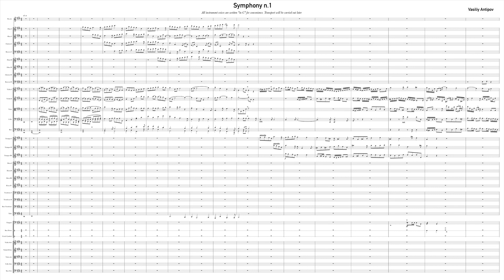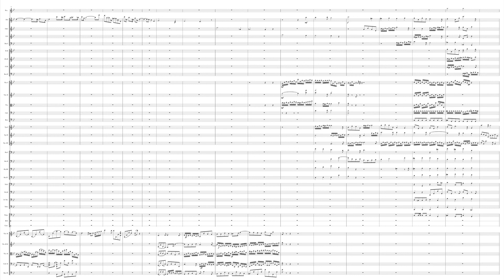Vasiliy Antipov Symphony (MIDI)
Your donation, no matter how small, will help me to continue creating music. With your support, I can cover the costs of recording, production, and promotion. Your contribution will also help to ensure that my work reaches as many people as possible.

Vasiliy Antipov DE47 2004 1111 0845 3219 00

BTC: 1AHZDNyCB38FXiYeaD7uFm2p1MuccUHSNt

Network Bitcoin

Schauen sie sich die Struktur des Orchesters an: Es ist in Quartette unterteilt, zu denen noch ein Trompetentrio und ein Streicherquintett hinzukommen (Die unteren fünf Zeilen der Partitur).

 Die Polyphonie hat eine völlig neue Qualität erreicht - sie ist ein neuer, völlig frischer Wind in der Orchestermusik.

 Von der Form will ich gar nicht reden: Es handelt sich um völlig neue integrierte Formen. Wenn man sich das zweite Thema (g-Moll, nach dem Doppelstrich, Takt 34) genau anschaut, stellt man fest, dass es sich immer noch um dasselbe Material handelt (das Korn, aus dem alles wächst), und es klingt nur deshalb grundlegend anders, weil sich die Methode der Bearbeitung des Materials sehr radikal verändert hat.

 In meiner Sinfonie hören Sie eine lebendige Entwicklung von Formen, die mitten im Prozess geboren werden, nebeneinander und parallel existieren und verschwinden, nachdem sie ihr Wort gesprochen haben. In Takt 26 zum Beispiel wird der "Ground" in der Bassstimme geboren, die in cis-Moll weiterlebt, auch wenn das ganze Orchester bereits die Fuge Stretta g-Moll (Takt 28) spielt. Man beachte die Bratschenstimme in Takt 41. Dies ist immer noch dasselbe Thema, dessen Exposition zu Beginn der Sinfonie als Fuge in Takt 13 gespielt wird.

BTC: 1AHZDNyCB38FXiYeaD7uFm2p1MuccUHSNt

Network Bitcoin